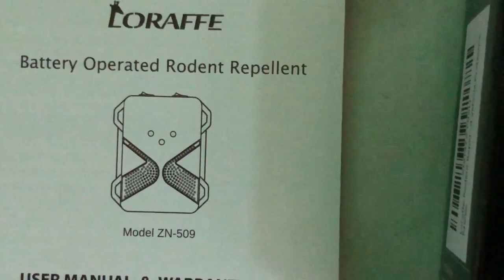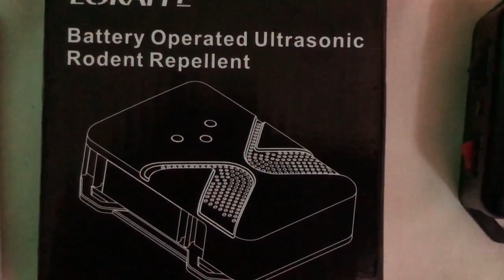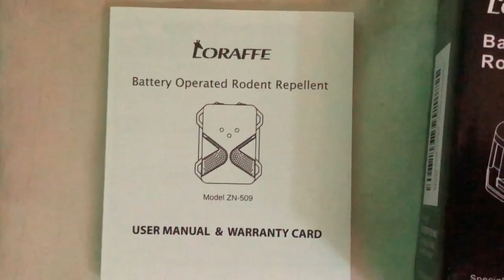Loraffe Ultrasonic/Strobe Rodent Repellent Demo Update!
It's getting chilly outdoors and those pesky rodents are looking for warmth, such as your car's engine bay or household.  I purchased this Loraffe Ultrasonic Rodent Repellent on Amazon to deter mice who have been entering my engine bay and making a nest in my cabin filter.  This brief video shows how the strobe lights flash (for several seconds every minute and a half), although there's also an ultrasonic alarm inaudible to the human ear.  It uses 3AA alkaline batteries and lasts (according to the manual) approximately 41 days, if on 24/7.  It comes with zip ties to mount in your engine bay that are easily reusable when replacing batteries.  There is a feature that disables the unit from depleting the battery when the car is in motion (there's also a manual on/off switch).  Once the car is parked, it reactivates itself.  This unit can be used almost anywhere (under the sink, driveway, etc.) and is not limited to your automobile. Loraffe also makes a wired version to your 12v car battery, either version for under $30 each.  In my opinion this unit is effective due to the strobe lights flashing unlike those plugin models that only make a piercing, ultrasonic sound and in my opinion, don't work.

The unit is currently in my vehicle and I will update the video on its performance but here's a short clip of mice reacting to the Loraffe Repellent in action:

UPDATE 9/20/2024 - Okay this unit has been in my engine compartment for over a year and here's my observation. I wanted to know the efficacy of it and placed a regular wooden trap with peanut butter about a foot away from it.  About a week later I checked up on it and lo and behold I caught a mouse in the wooden trap!  I got rid of the carcass and rebaited the trap.  It's been a month later and I have not caught another mouse.  My personal conclusion is that the Loraffe Repellent works to "some degree" because I have not seen any recent mouse activity (including chewed on wiring).